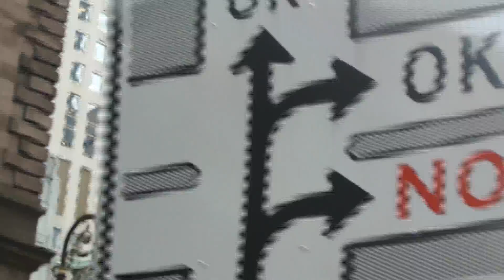Tanja Ribič - Novoletni objem